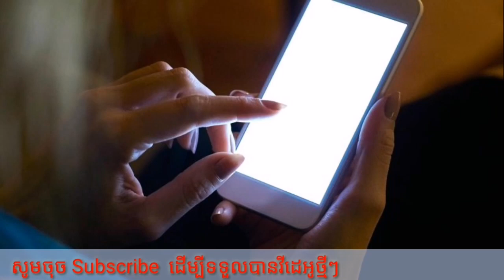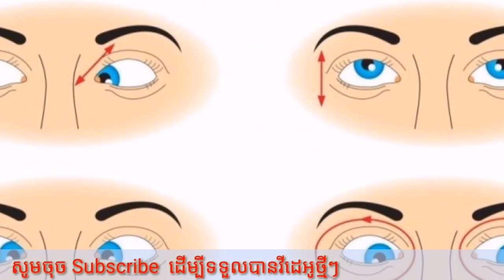អ្វីជាជំងឺភ្នែក? មូលហេតុមួយចំនួនដែលនាំអោយខូចភ្នែក ឬមានបញ្ហាភ្នែក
Welcome to The Life!
🙏សួរស្តីពុកម៉ែបងប្អូនទាំងអស់គ្នា សូមស្វាគមន៍មកកាន់ Channel The Life!
នៅក្នុងវីដេអូនេះបងប្អូននឹងយល់ពីមូលហេតុដែលនាំអោយមានបញ្ហាភ្នែក។

👉បើបងប្អូនមានចម្ងល់ទៅនឹងបញ្ហាសុខភាពឬក៍ចម្ងល់ផ្សេងៗបងប្អូនអាច comment ខាងក្រោមបាន។ ឬក៍អាចទាក់ទងតាមរយះលេខខាងក្រោម:
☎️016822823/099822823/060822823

🙏សូមអរគុណ!